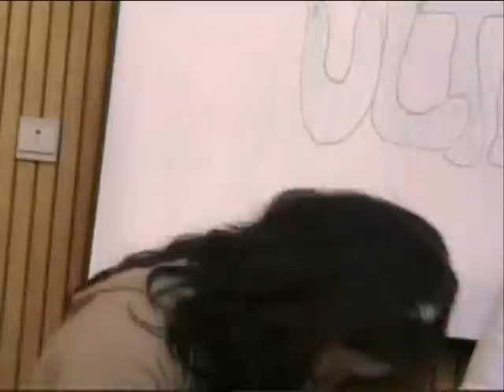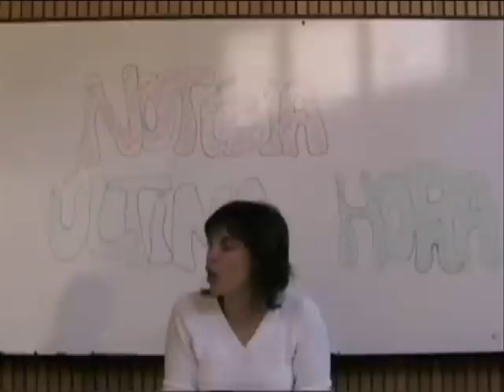O resgate do piolho cor-de-rosa - Trailer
Trailer do filme caseiro que retrata a história de uma princesa (Angelina) que perdeu o seu piolho cor-de-rosa, e em que o seu trio de prentendentes parte numa aventura, em busca do seu piolho. Conseguirá a Princesa Angelina recuperar o seu piolho? Qual dos pretendentes o irá conseguir?...

Filme realizado no âmbito da unidade curricular "Expressões Artísticas I", da Universidade de Aveiro, e que conta no elenco com: Sara Ramalho, Hélder Santos, Vanessa Rasoilo, Andreia Osório, Carla Rijo e Conceição Vinhas.